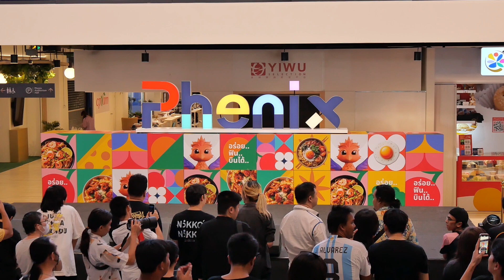The Glass Girls : PHENIX Idol Festival @ Phenix Food Wholesale Hub [20/10/2024]